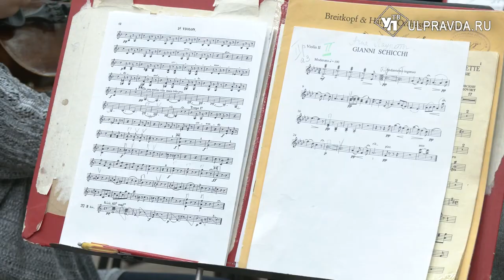Ульяновский симфонический оркестр исполнит «Гимн любви»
Десять знаковых произведений о любви прозвучат в исполнении Ульяновского государственного академического симфонического оркестра «Губернаторский» под управлением главного дирижёра оркестра Эдуарда Дядюры.